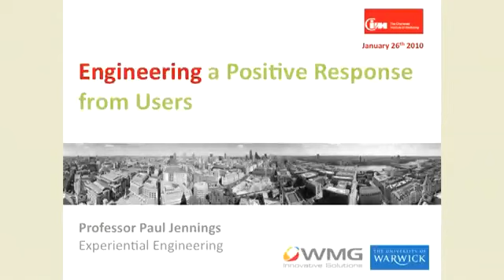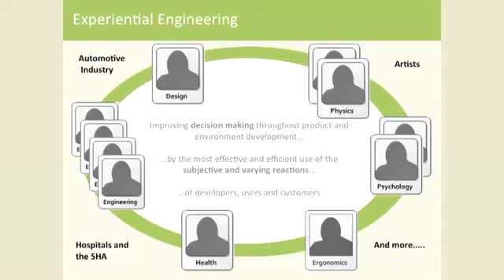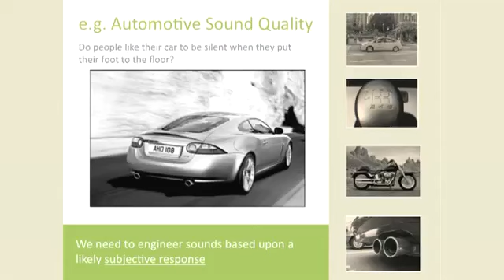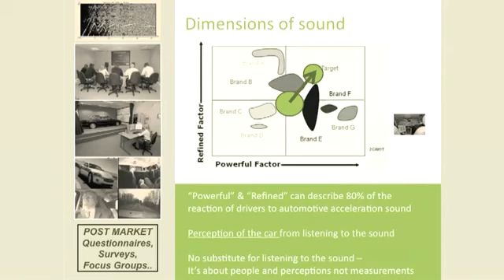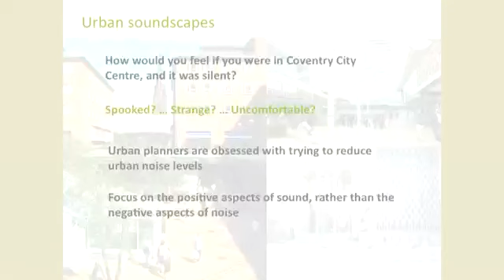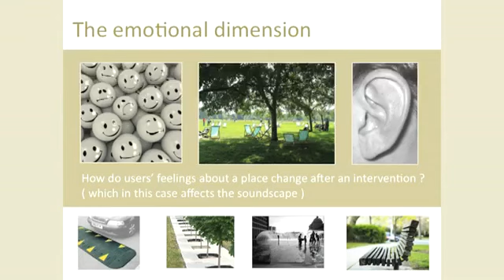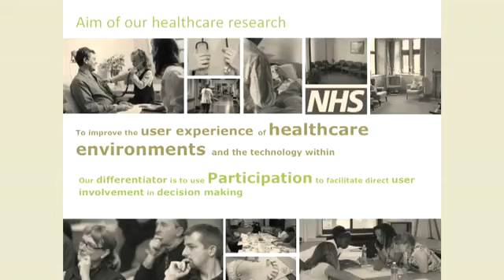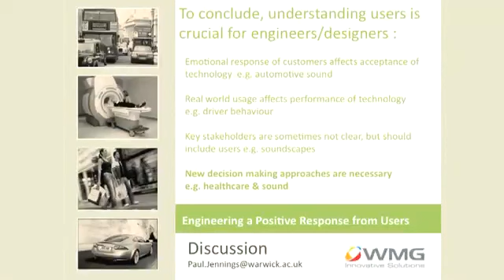Neuroimaging: Engineering a Positive Response from Users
Professor Paul Jennings of the WMG presents on the neuroscientific research his Experiential Engineering team undertake to analyse the end user's experience of products within key public sectors.